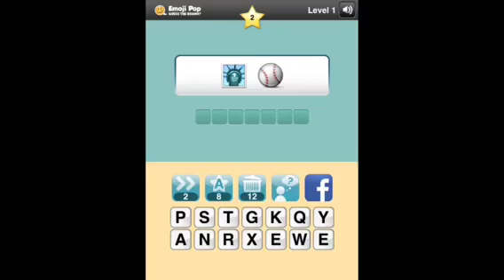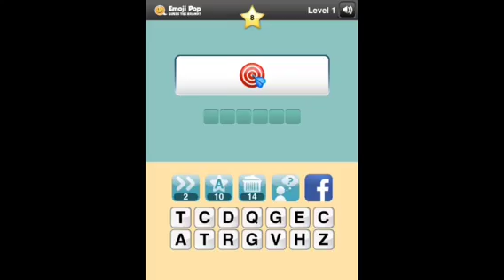Emoji Pop - Guess the Brand - Level 1 Answers 0-9